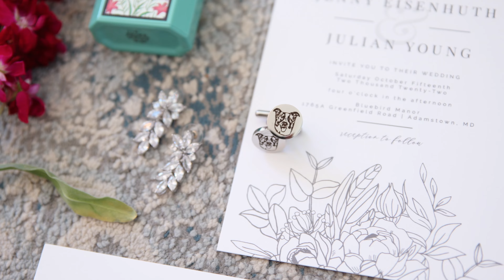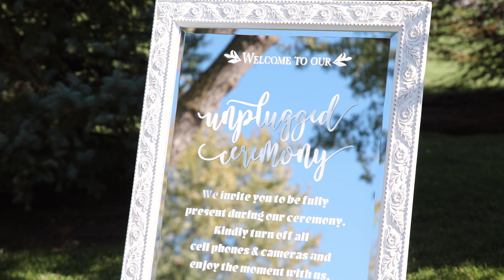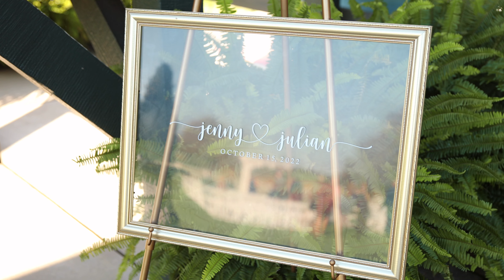Jenny & Julian | Bluebird Manor Fall Wedding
Videography services provided by Abigail Coale of Abidoodle Productions.

MB01O3MIOMXLHID